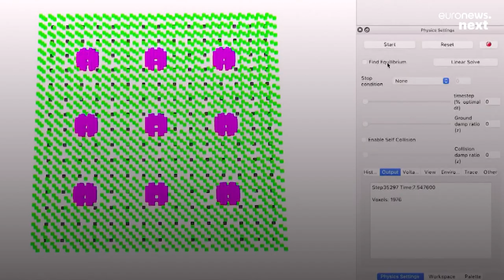These scientists say they’ve managed to create the world’s first ‘living robots’ that can reproduce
Last year, a team of researchers made the living robots by incubating living stem cells from frog embryos. Now they’ve discovered that they are able to self-replicate.